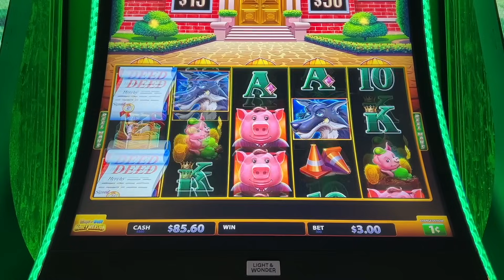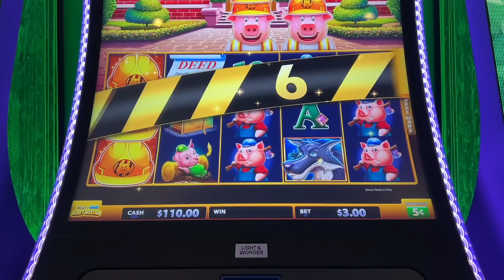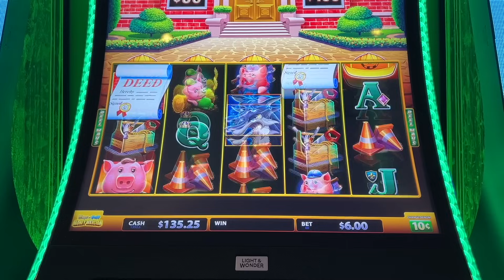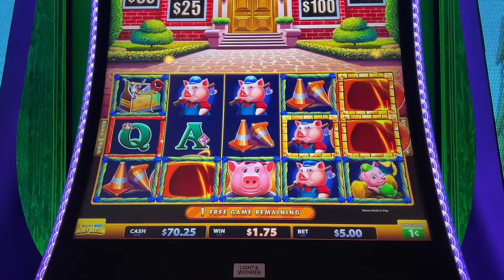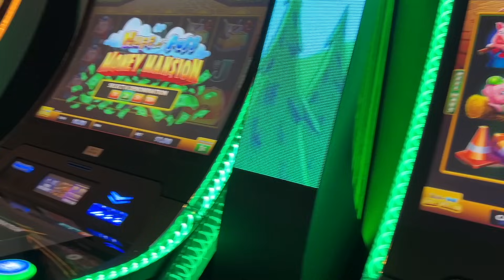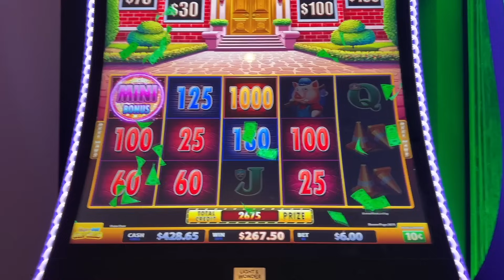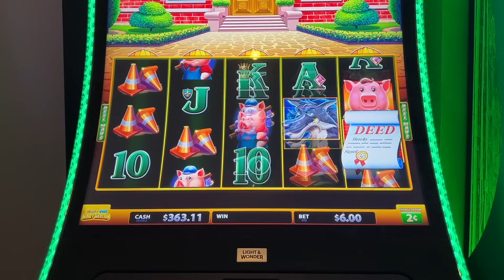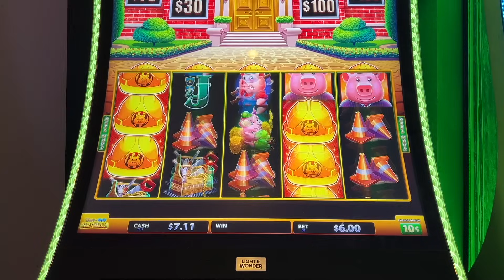I GOT THE DEED! MANSION MAJOR LEVEL UNLOCKED!! HUFF N' PUFF MONEY MANSION Slot Machine (L&W)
I GOT THE DEED! MANSION MAJOR LEVEL UNLOCKED!! HUFF N' PUFF MONEY MANSION Slot Machine (LIGHT & WONDER). Rampart Casino, Las Vegas.